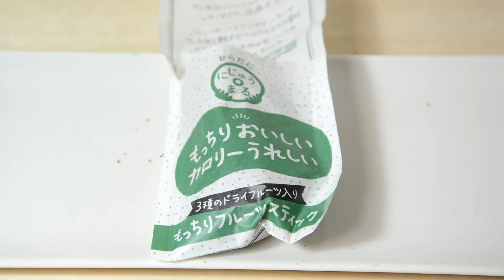misterdonut Sakura flavor donut [Japan] 桜の香りドーナツ ミスタードーナツ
Mister Donut is a donut.
I bought a variety of cherry-flavored donuts because they were sold in various types.

The smell of cherry blossoms when I ate it, so it was very refreshing and delicious.

What I personally liked was that the one with anko made between the donuts was delicious.

The last three points are not Sakura-related donuts, but I bought them so I took them together as a video.

ミスタードーナツのドーナツです。
桜の香りのするドーナツが、いろんな種類売っていたので、購入してみました。

食べた時に桜の香りがしますので、とても爽やかで美味しかったです。

個人的に好きだったのは、ドーナツとの間にあんこが入ってるやつが美味しかったです。

最後の3点ほどは、さくら関係のドーナツではありませんが、購入したので一緒に動画です取りました。